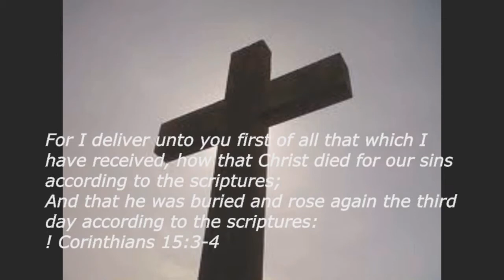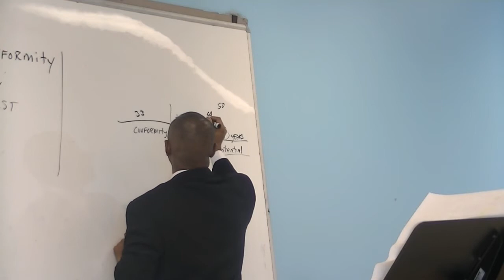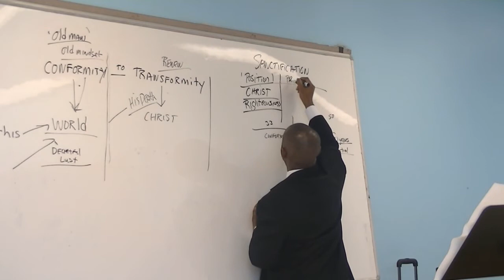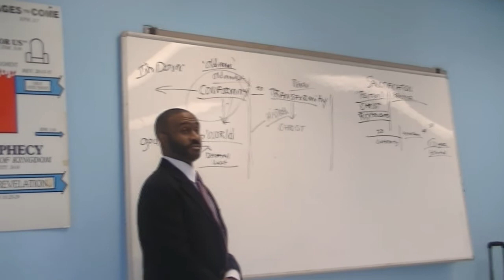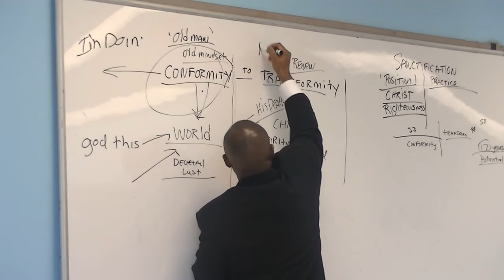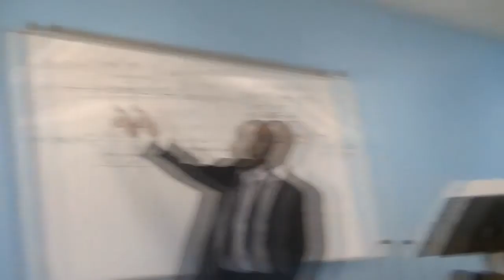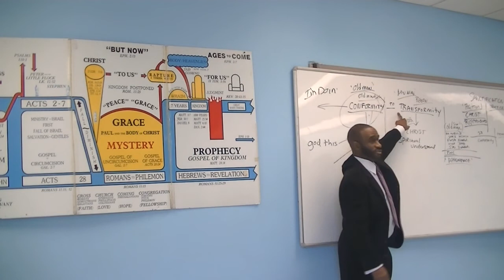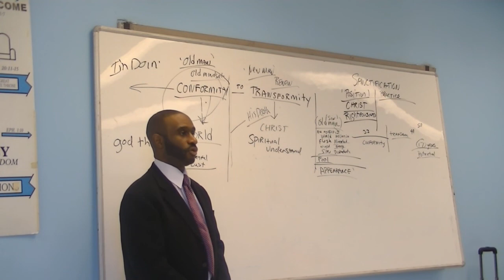Colossians 4:6 Speech with grace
Today's teacher Pastor Leroy Reid